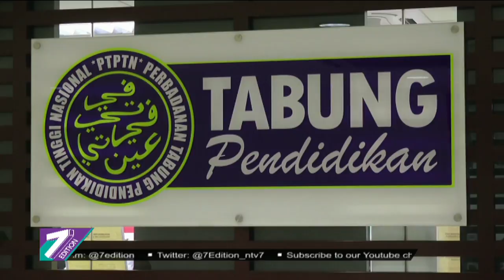Parliament Sitting: PTPTN Loan Repayment Starts When Salary Hits RM2,000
The Cabinet has decided to increase the salary threshold for National Higher Education Fund (PTPTN) monthly salary deductions, for borrowers to RM2,000 and above.

Deputy Education Minister Teo Nie Ching said the mandatory salary deduction has also been set at 2 percent, or RM40 per month.